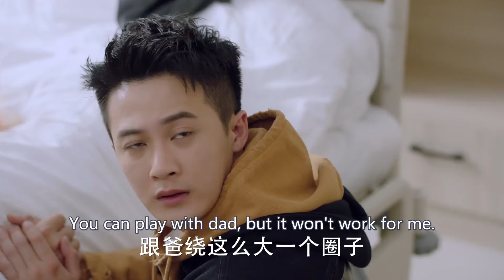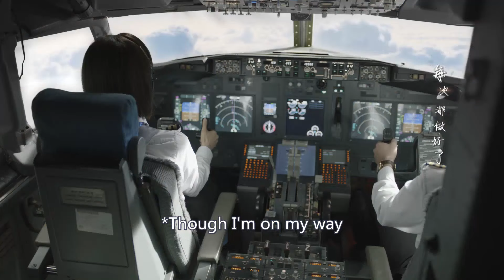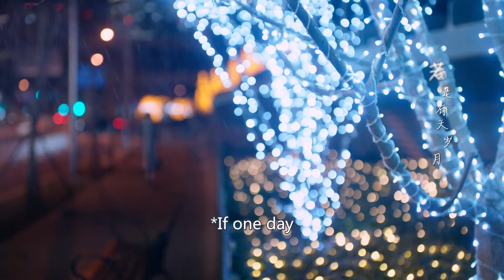MULTI SUB【我要向风行】EP14｜女机长和男医生相恋，无奈发现一个是废物弟弟的提款机，一个是控制狂母亲的提线木偶，为了爱情他们开始向原生家庭反击…｜佟丽娅 佟大为 檀健次